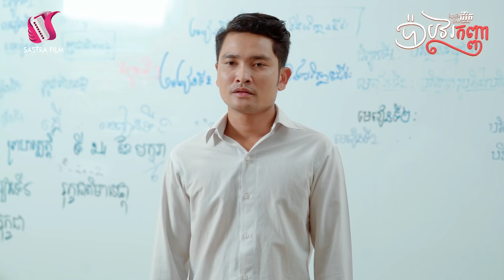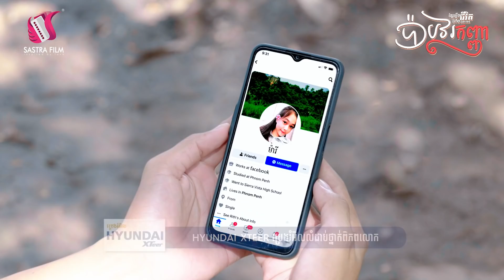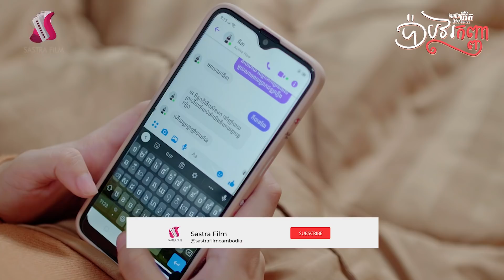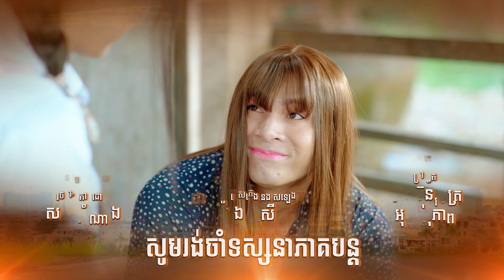ប៉ាបវរកញ្ញា ភាគ១០ - My Pageant Dad Ep10 (Life Series) [Sastra Film]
ថ្ងៃរំឮកគុណមាតាបិតា តែម៉ារីបែរជាធ្វើអោយម៉ាក់ផ្កាយទឹកភ្នែកទៅវិញ!

សូមរីករាយទស្សនាខ្សែរឿងជីវិតរឿង ប៉ាបវរកញ្ញា ភាគទ១០ ដូចតទៅៈ

មានផ្សាយជូនទស្សនារៀងរាល់ថ្ងៃព្រហស្បតិ៍ និងសុក្រ វេលាម៉ោង៩យប់ នៅលើកញ្ចក់ទូរទស្សន៍បាយ័ន និង Facebook Youtube Sastra Film